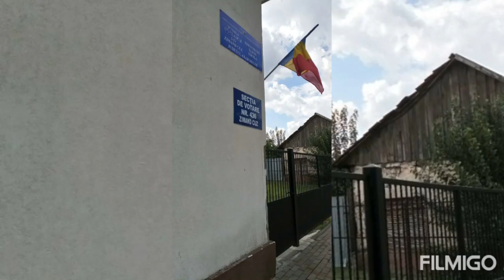Școala cu clasele I-IV (Zimandcuz) 🏫 School with grades I-IV (Zimandcuz)